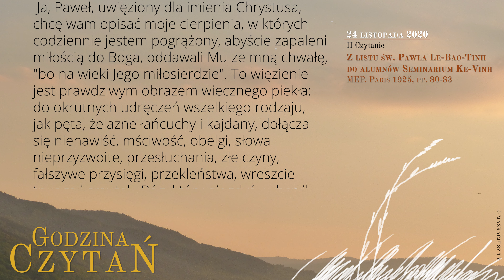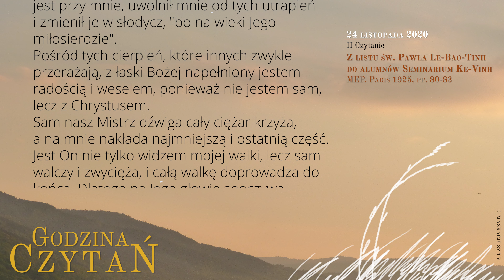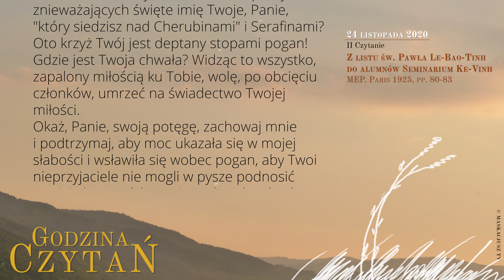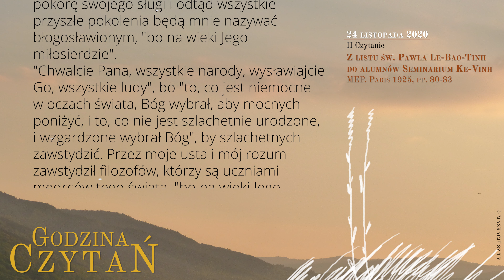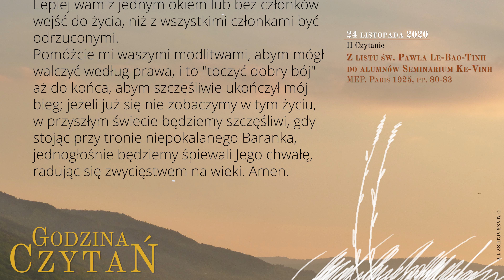GodzinaCzytań | II Czytanie | 24 listopada 2020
24 listopada 2020
Wspomnienie obowiązkowe świętych męczenników Andrzeja Dung-Lac, prezbitera, i Towarzyszy

Z listu św. Pawła Le-Bao-Tinh do alumnów Seminarium Ke-Vinh, wysłanego w roku 1843
Launay A.: Le clergé tonkinois et ses prêtres martyrs, MEP, Paris 1925, pp. 80-83